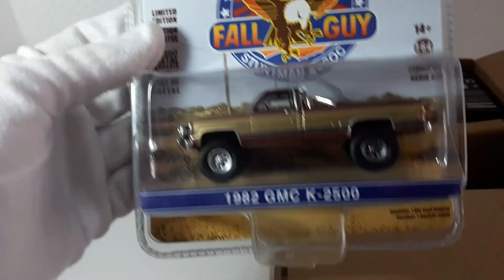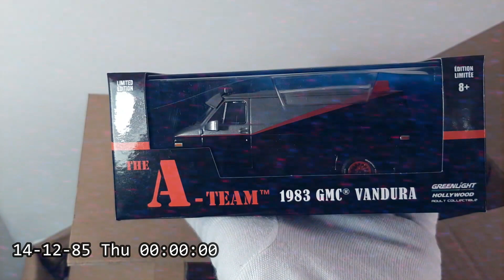the fall guy original truck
Atlantida Coleccionables
Bogotá Colombia -Calle 53 #18-35
Galerías Atendemos de Lunes a Sábado de 10 Am a / 7Pm

The Fall Guy is an American action/adventure television series produced for ABC and originally broadcast from November 4, 1981, to May 2, 1986. It starred Lee Majors, Douglas Barr, and Heather Thomas as Hollywood stunt performers who moonlight as bounty hunters.
Lee Majors plays Colt Seavers, a Hollywood stunt man who moonlights as a bounty hunter. He uses his physical skills and knowledge of stunt effects (especially stunts involving cars or his large GMC pickup truck) to capture fugitives and criminals. He is accompanied by his cousin and stuntman-in-training Howie Munson (Barr), who studied in Nashville—whom Colt frequently calls "Kid", and occasionally by fellow stuntwoman Jody Banks (Thomas).

THE TRUCK
Seavers's truck was a Rounded-Line 1981 GMC K-2500 Wideside with the Sierra Grande equipment package.[7][8] A Rounded-Line 1980 GMC K-25 Wideside with the High Sierra equipment package was also used.[9] During the show's initial series, the stunts took their toll on the modified production trucks, supplied at low cost to the production by General Motors, so several different years, makes (Chevy/GMC), and models were used during the show's initial run. As a result, some inconsistencies appear in the episodes.

From the second season onwards, General Motors supplied three specially adapted trucks for the stunt sequences, with the engine moved to a midchassis position immediately under the cab seat. This meant that these trucks flew further and pitched less in the air, allowing them to be reused for multiple takes and shows.

At the end of the series, the remaining trucks were either auctioned or given away in a contest. One of them was sold on eBay in 2003